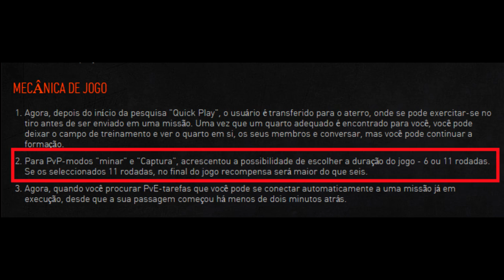WARFACE NEWS - NOVAS ARMAS / NOVAS SKINS / NOVO MAPA SOBREVIVÊNCIA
Homi Invocado :
Jokerbr :

Música da intro : Dr. Dre - Next Episode (CAKED UP Trap Remix)